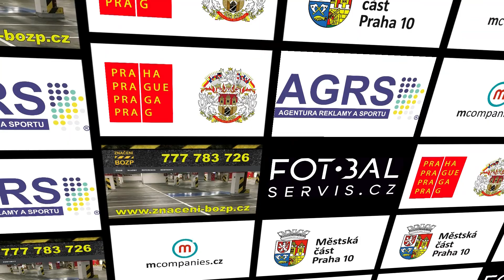Jan Homola - rozhovor po posledním semifinále s FK Chrudim 0:1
1. FUTSAL liga 2021/2022